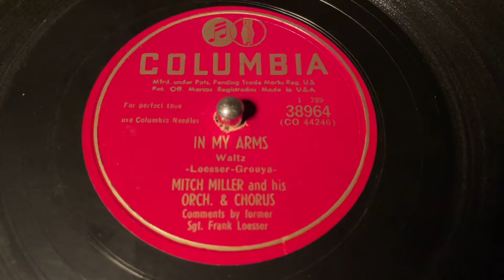Mitch Miller - In My Arms - 78 rpm - Columbia 38964 - 1950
Flip: Au Revoir Again.